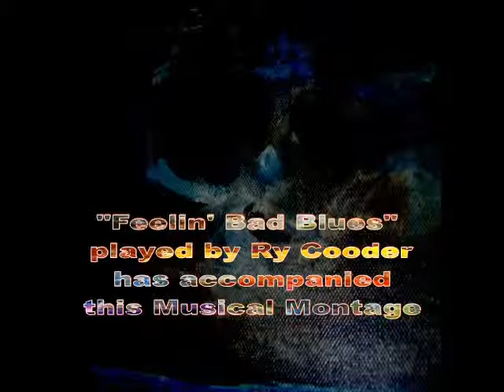Musical Montage of Art set to "Feelin' Bad Blues" by Ry Cooder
"Feelin' Bad Blues," by blues slide guitarist Ry Cooder, accompanies this Musical Montage of animated mixed media computer graphics and oil on canvas art by The Unknown Artist.